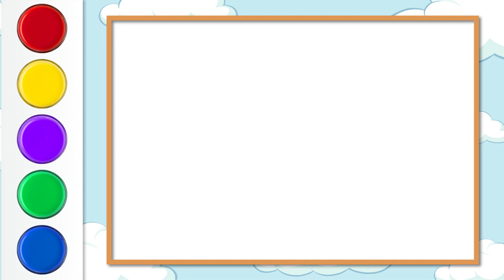Vulture bird Drawing, Painting and Coloring for Kids, Toddlers | How to Draw Vulture bird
I love drawing and painting fruits so much. Let's draw, paint and learn ABC letters with fruits together. Try to draw with me...

Art ♡